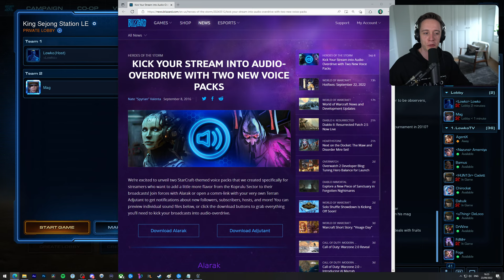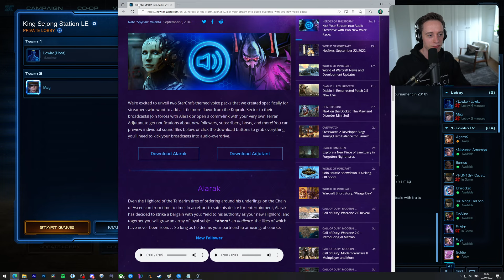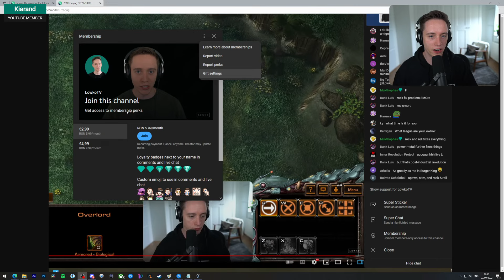StarCraft 2: Lowko vs Viewers - 1v1s, Free For All & More! (Community Games)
Playing StarCraft 2 LIVE! In this stream I'm playing 1v1 against viewers on old StarCraft 2 maps, I am hosting a 8-player Free-For-All and we might play some StarCraft 2 Arcade games. If you want to join, join group LowkoTV on the European SC2 server. The YouTube servers had issues, so sadly this livestream ends suddenly.